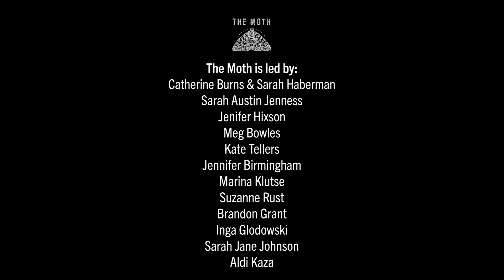Johanna Clearfield performs "Feasts" at The Moth Slam in Brooklyn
Prepare a five minute story about "feasts"
Well here's one